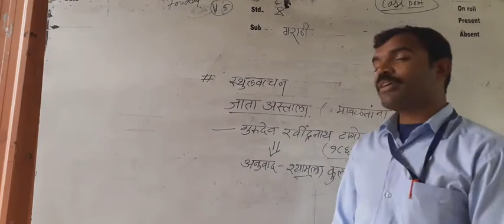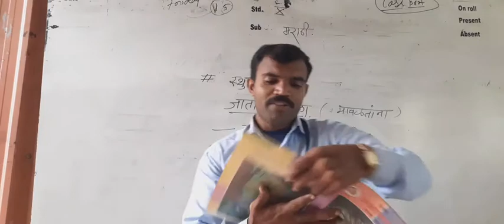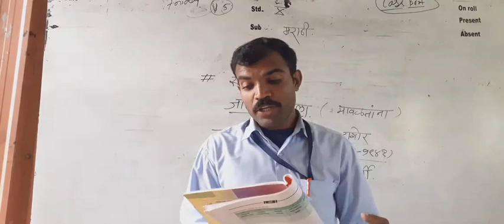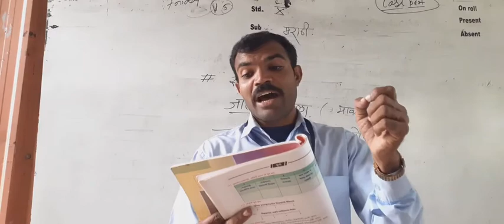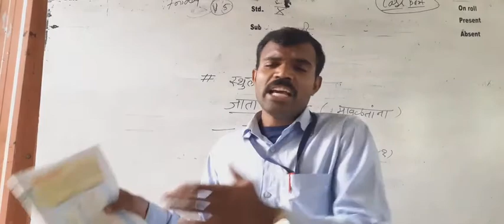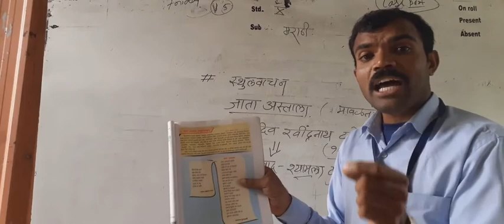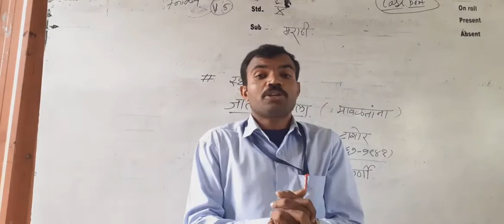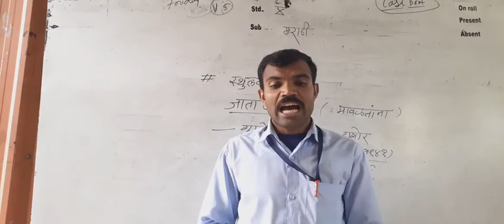इयत्ता दहावी विषय मराठी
स्थूलवाचन - कविता , जाता अस्ताला ...गुरुदेव रवींद्रनाथ टागोर ,. अनुवाद श्यामला कुलकर्णी